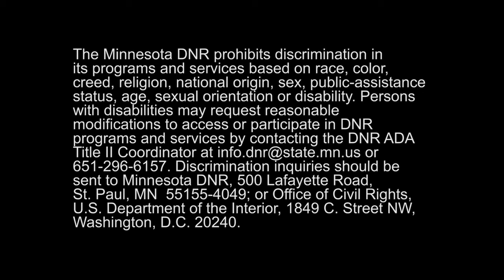Stand-up Paddleboarding Simulator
Just how do you stand up and paddle on a paddle board? Take a look at this video!